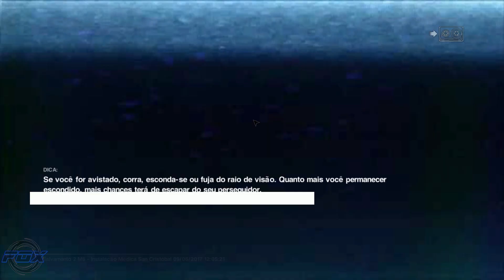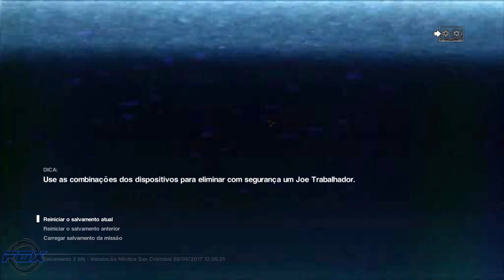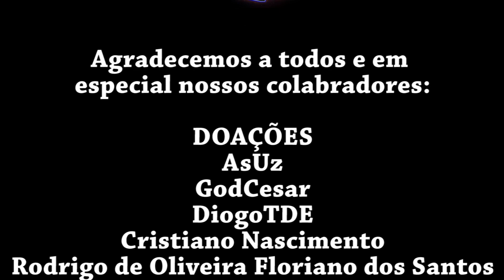#10 Está difícil escapar... - Alien: Isolation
Fox!